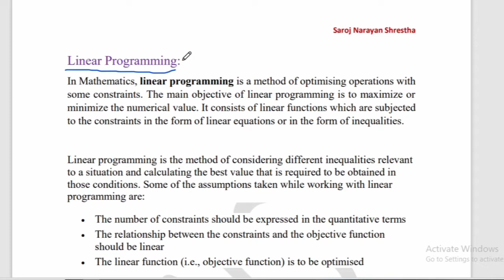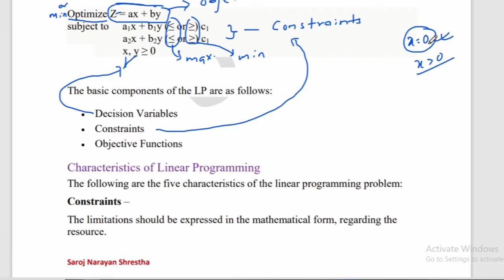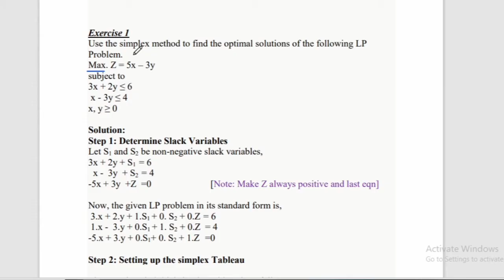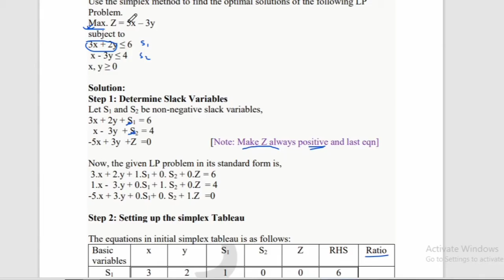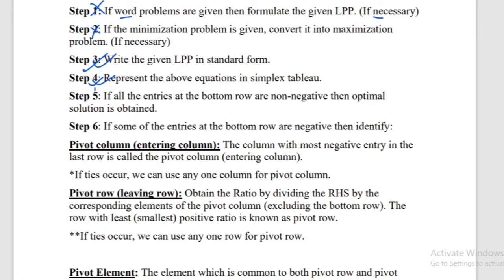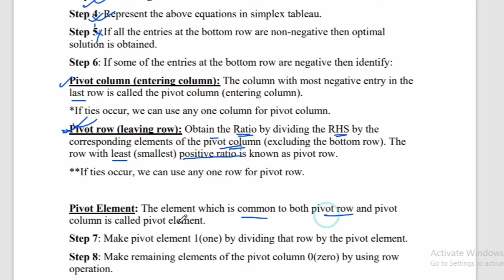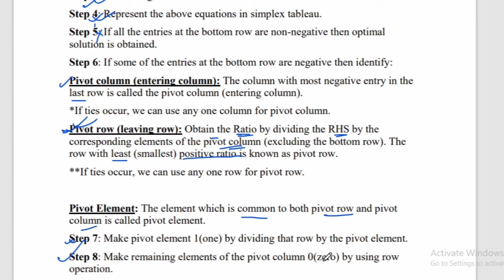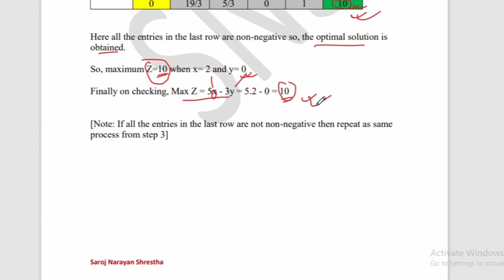Linear programming problems by simplex method